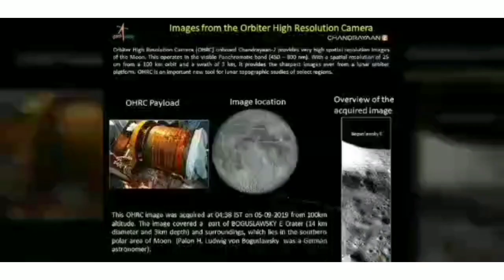चंद्रयान को लेकर पूरी दुनिया में भारत की प्रशंसा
चंद्रयान को लेकर जो प्रयास वैज्ञानिक लोगों ने जो किया वह है आज पूरी दुनिया मान रही है भारत की प्रशंसा करते हुए पूर्व विज्ञानों को के प्रति श्रद्धांजलि अर्पित की गई है खबर अच्छी लगे तो लाइक जरूर करें सब्सक्राइब करें
खोजी खबर इंदौर,,